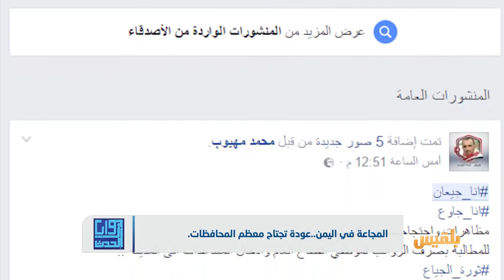زوايا الحدث | المجاعة في اليمن..مصير ينتظر معظم المحافظات | تقديم: أمل علي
الازمة الانسانية التي تعاني منها معظم المحافظات اليمنية هي التعبير الابرز والاصدق لما تَعنيه الحربُ الاهلية التي ادخلت مليشيا الحوثي والمخلوع صالح البلاد في طياتها منذ اكثر من عامين
ازمةٌ انسانيةٌ خانقة ضربت ما تبقى من محاولاتٍ لافلات اليمنيين من أتون المجاعة التي تؤكد كافةُ التقارير الاممية أن اليمن باتت أحد أكثرِ دول العالم جوعا وفقرا.
في هذه الحلقة من زوايا الحدث نقف امام هذا الموضوع لنناقشه في محورين:

-أسباب تفاقم الازمة الإنسانية ووصولها الى حد المجاعة ؟
وكيف تتعامل الجهات الحكومية والمنظمات الدولية مع هذا الواقع؟